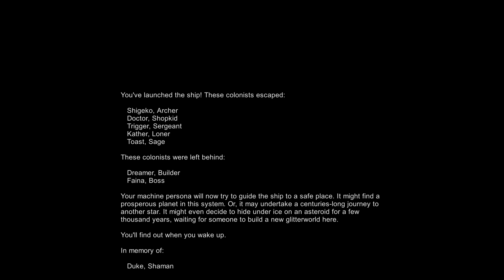Rimworld Timelapse - Druidic Ideology Colony - Ship Launch